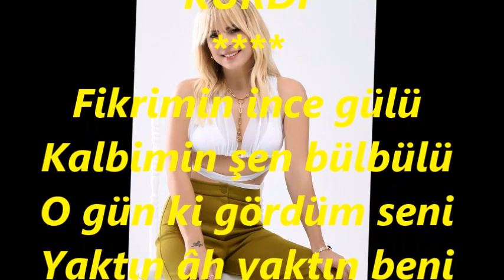Ayşen BİRGÖR-Fikrimin İnce Gülü (ACEM KÜRDİ)R.G.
SOLİST:
*AYŞEN BİRGÖR*
VİDEOYU YAPAN
*RECEP GAYRETLİ*
GÜFTE:
BESTE: MUALLİM İSMAİL HAKKI BEY
USUL: SEMÂÎ
MAKAM: ACEM KÜRDÎ
Fikrimin ince gülü
Kalbimin şen bülbülü
O gün ki gördüm seni
Yaktın âh yaktın beni
Ellerin ellerimde
Gözlerin gözlerimde
Âteşli dudakların
Gamzeli yanakların